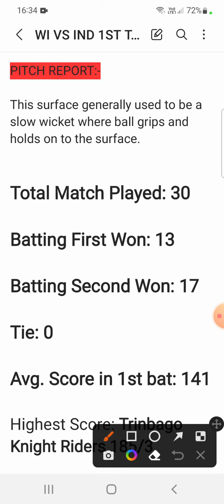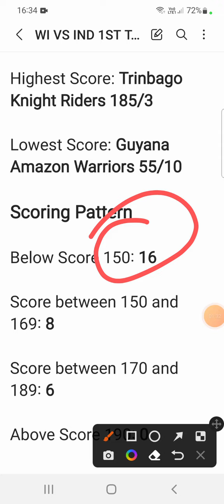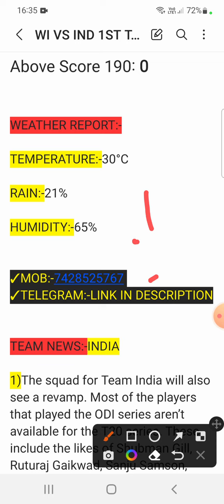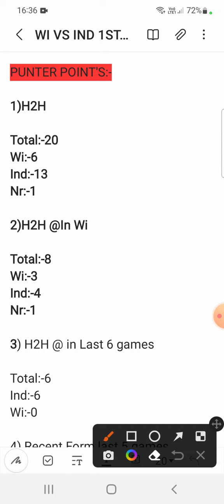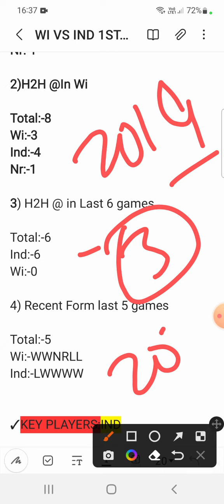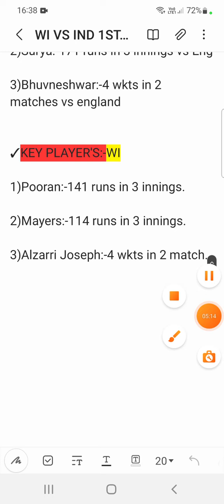India Vs West Indies 1st T20 2022 Match Prediction,Ind vs Wi 1st t20 dream11 team,ind vs wi t20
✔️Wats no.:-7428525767